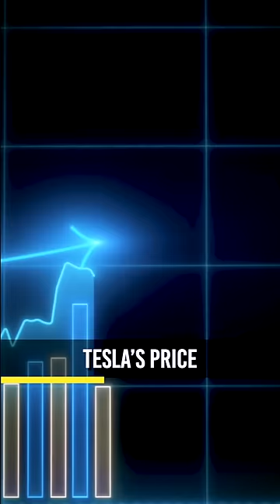Tesla Owner shares Harsh Reality 😡